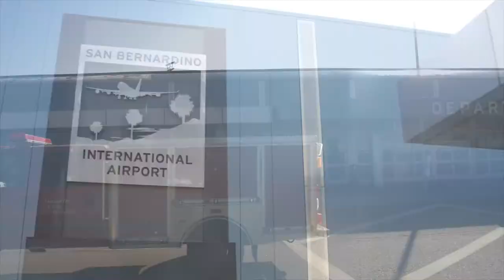East Valley MCI Exercise 2018 at San Bernardino International Airport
On February 28, 2018, SBCoFD firefighters participated as one of twenty agencies including CALFIRE, San Manuel Band of Mission Indians Fire Department, and the San Bernardino International Airport participated in the annual East Valley Multi-Agency Incident Exercise at the SBD International Airport.

This FAA required full-scale emergency exercise staged a plane crash that took place on the ramp. First responders rushed to the scene to triage the victims as quickly and efficiently as they could.

SBCoFD Assistant Chief Dan Munsey discusses how to prepare for a low-frequency event that requires joint cooperation from many agencies in order to help protect the public and keep them safe.